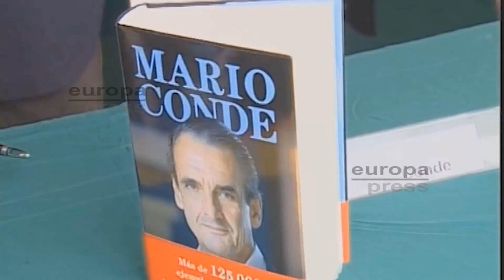El juez rechaza fianza para excarcelar a Mario Conde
El juez de la Audiencia Nacional Santiago Pedraz ha rechazado la fianza aportada mediante una garantía hipotecaria por dos altos cargos de la Fundación Francisco Franco, Jaime y José Ángel Alonso García, por ser insuficiente para cubrir la caución de 300.000 euros impuesta para que el ex banquero Mario Conde salga de prisión.